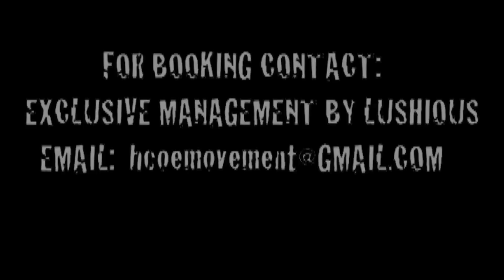KING WEE live FUCK NIGGAS at mixtape release party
KING WEE LIVE AT HIS MIXTAPE RELEASE PARTY GOIN INNNNN!! LIVE AND UNCUT NO EDITIN NO NOTHING! HE ROCK SHIT!!!